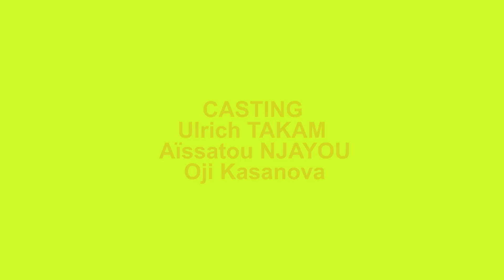Les Parodies De Takam - Pardon Pars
massah alors que j’étais déjà moi chaud pour divorcer , c'est vrai que la chose la arrange les pb!!
nabila  a chanter Pardon pars, j'ai pris pour faire ma part avec ça fait quoi? Nabila Bimoulèè?

Realisation :Alain BLAISE MBA
Makeup: Perine njosuu

Cast : Ulrich takam, Aîssatou Njayou , oji kasanova